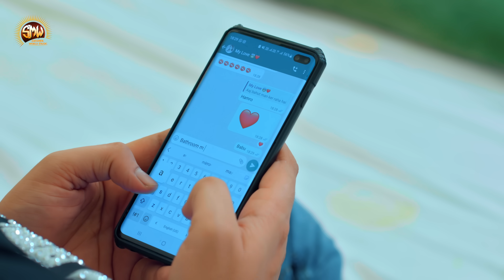video - भतरा नेमुआ जइसन निचोड़ दिहलस | Sonu sargam Yadav jukebox | Nonstop DJ song bhojpuri song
! Make Instagram Reel !!
♪ Instgram soon .

♫ Song Credit ♫
➤Album :  जईबू भतार भीरी तबे बताई
➤Singer :  सोनू सरगम यादव
➤Lyrics :
➤Feat :
➤Video : Director :
➤Producer : Sunshine Music
➤ MD :
➤Lebal : Company ::Sunshine Music
➤Choreographe :
➤Video Editor :
➤ Dop : Arman Singh
➤Managed By : Vikcy Yadav
➤Music ON : :Sunshine Music
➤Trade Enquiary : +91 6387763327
♫ Also Available on other Audio Platforms ♫